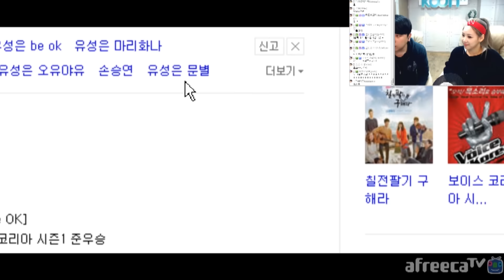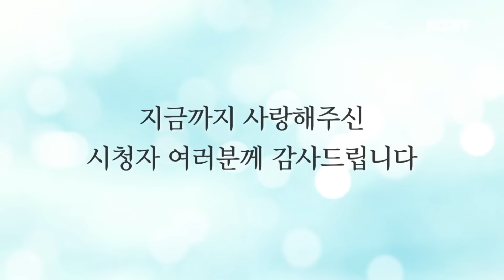유성은(U Sung Eun)의 자이언티 디스(?)하는 상황! [Show] - KoonTV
'Nothing' 로 컴백한 유성은(U Sung Eun)의 빵터지는 매력 발산
자이언티 디스(?)부터 발성법 강의~ 귀여운 개그까지!